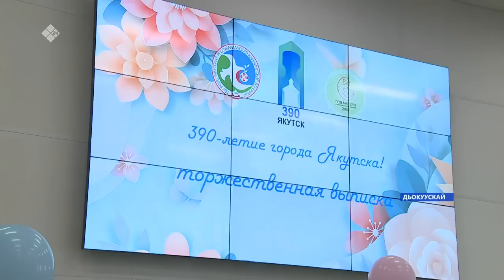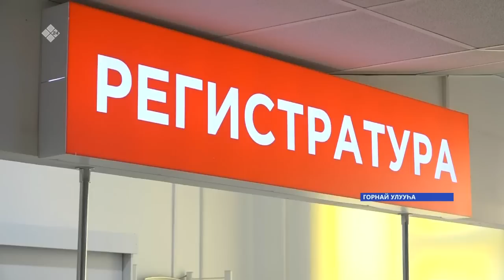«Саха сирэ» информационнай биэрии. Балаҕан ыйын 16 күнэ 13:30ч